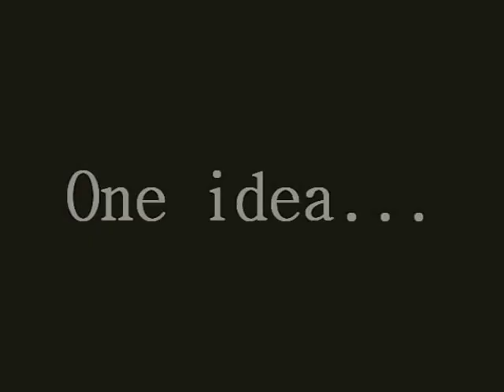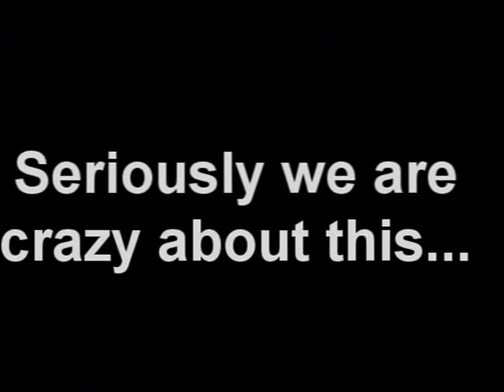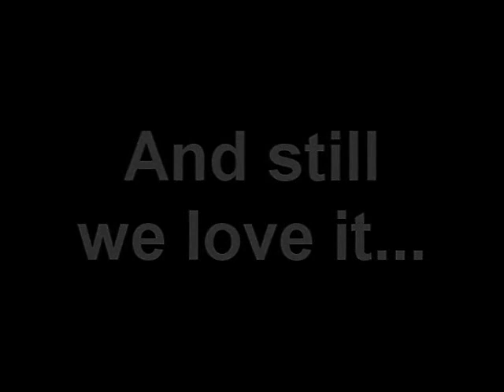Trike drifting 2014 + fails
My friends and I recently discovered this sport. So we decided to make drift trikes and test them. It was the first time than we had a drift. After several unsuccessful attempts we are not going to give up.